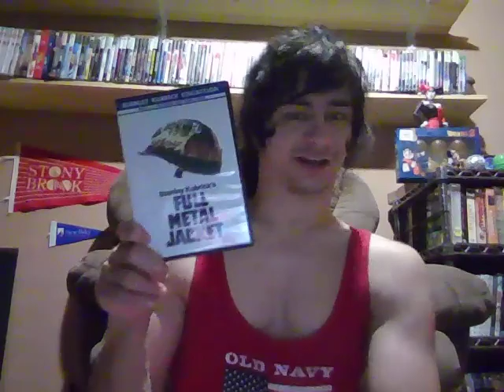My Reaction to Full Metal Jacket